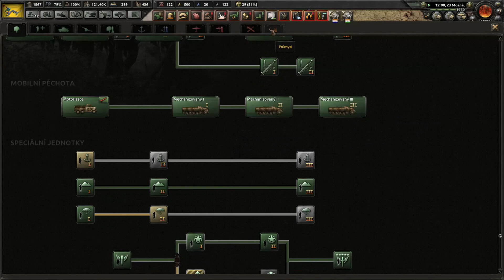PROBLÉMY VE VEDENÍ ARMÁDY ??? / Obsazení Kamčatky (ČÍNSKÁ ŘÍŠE 1950) Hearts of Iron IV 24.Díl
Dnes tu mám pro vás připravený další díl ze hry Hearts of Iron IV a budeme pokračovat ve válce s Německem. Dnešní cíl je obsadit Kamčatku a pokračovat dál směrem do Evropy ovšem do cesty se nám postaví nové problémy !.

Hoi
Nejlepší strategie
Čínská Říše
Nebeský mandát
Nebeský císař
Válka
Atomové výbuchy
Generálové